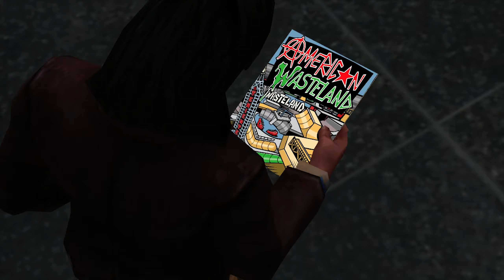Extreme Hollywood!!! - Tony Hawks American Wasteland Gameplay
Time to shred up Hollywood, time to show the world we don't conform  to there way of life by destroying national landmarks and just in general being a plight on society, Welcome to American Wasteland.